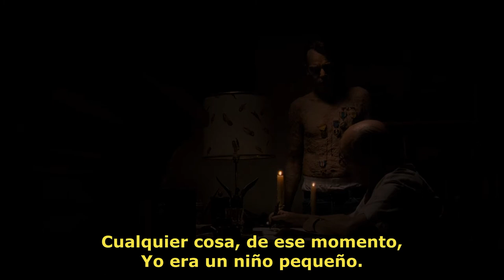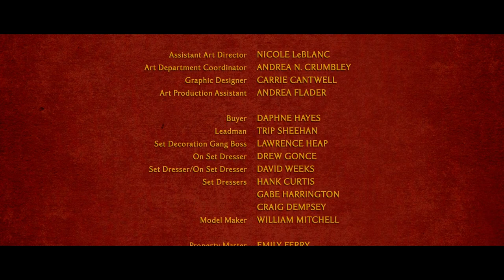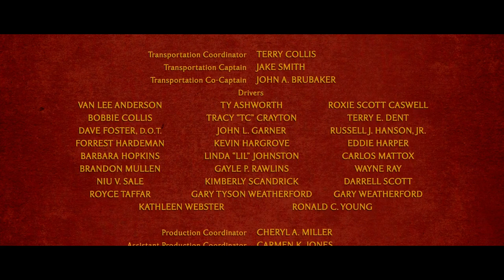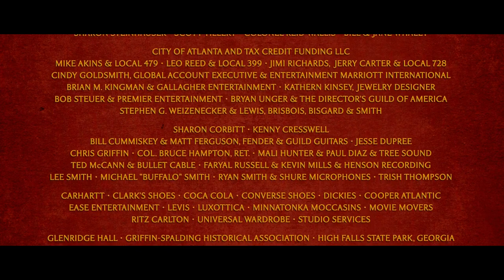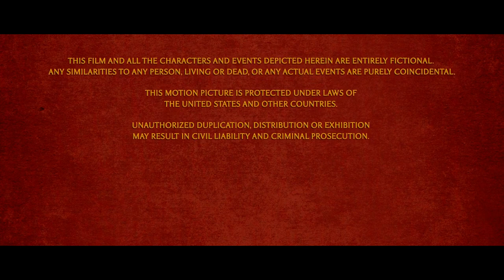Jayne Mansfield's Car - 2012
Primera (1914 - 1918) y Segunda Guerra Mundial (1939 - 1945). Un hombre, cuya esposa lo abandona y se va con otro a Inglaterra, consigue, a pesar de todo, sacar adelante a su familia. Cuando, veinte años después, la mujer muere, resulta que su última voluntad era ser incinerada en Alabama, razón por la cual la familia americana y la familia inglesa tienen que reunirse para el entierro.